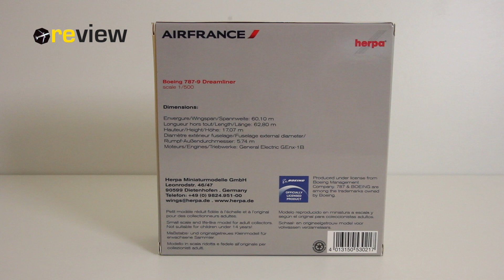Review #228 Air France Boeing 787-9 Dreamliner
This video is about the Air France Boeing 787-9 Dreamliner from Herpa Wings, scale 1:500